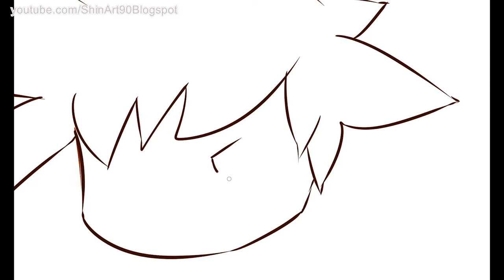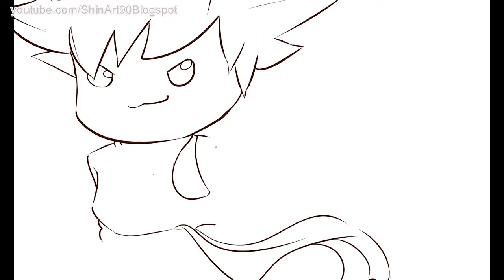Dragon Ball x Pokemon - Goku + Pikachu #1